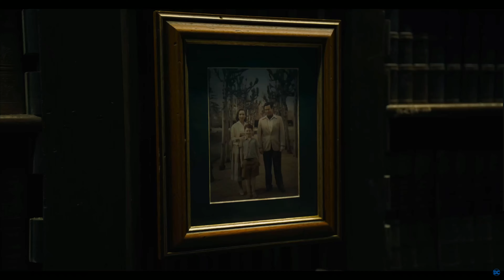The Flash Trailer